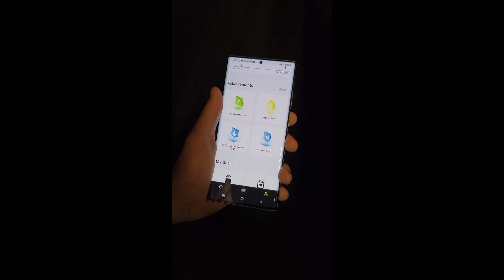Introducing Impact Wrap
The world's only on-bag fitness tracker for connected striking workouts 🔥

Take your boxing, kickboxing, or martial arts classes to a new level with Impact Wrap. With over 2.2 million workouts - equivalent to over 300 hundred years of platform use, our cutting-edge platform is used in hundreds of studios around the world.

Now, with optional heart rate and calorie integration, Impact Wrap provides the best and most engaging performance and fitness metrics for your members. Plus, we have a 60-day money-back guarantee 👊🎉

Check out all of our latest features:

- Video and image integration

- Franchise management tools

- Open Workouts

- Circuit & Boot Camp Training

- Interval timer

- Customizable cloud-based workouts

- iOS and Android apps with history, details, achievements and so much more!